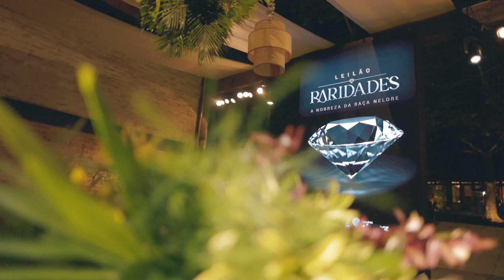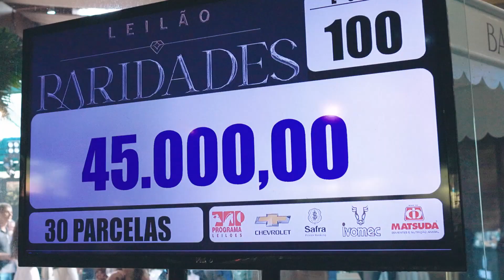LUCENTE AGROPECUÁRIA & PECUÁRIA SÃO JORGE | LEILÃO RARIDADES: A NOBREZA DA RAÇA NELORE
Reviva os momentos inesquecíveis do Leilão Raridades, onde Lucente Agropecuária e Pecuária São Jorge uniram forças em um evento grandioso. Durante dois dias, criadores de referência apresentaram genética de elite em um cenário exclusivo, no Espaço Bella Città. Vencedoras nas pistas e recordistas de valorização, essas fêmeas Nelore marcaram um novo capítulo na história da raça. Confira os melhores momentos dessa rara e extraordinária experiência!